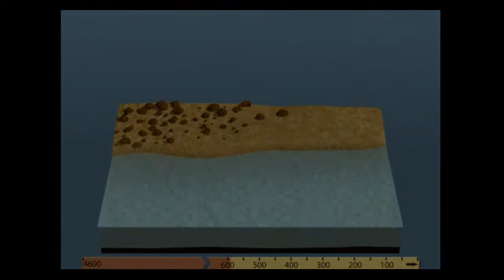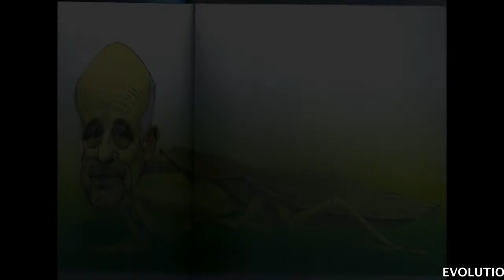Le temps des primaires 2017 en France